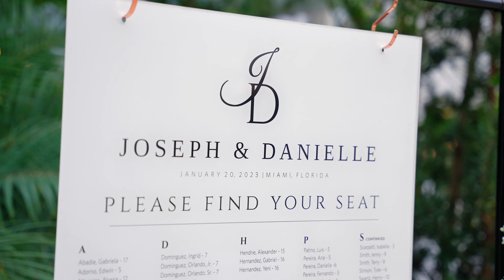Danielle & Joseph | Secret Gardens Miami Wedding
Venue: Secret Gardens Miami
Planner: Bobbie with Fortuna Events
Video: Joe Pineiro Films & Starry Eyed Stories :)